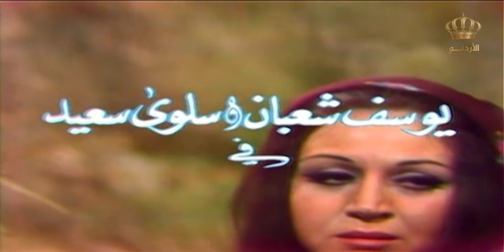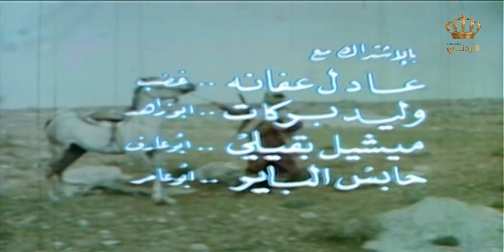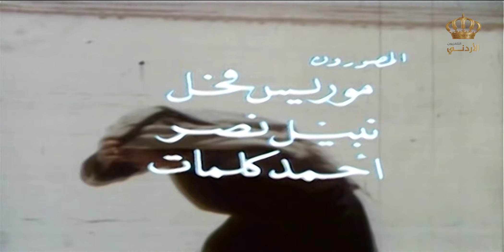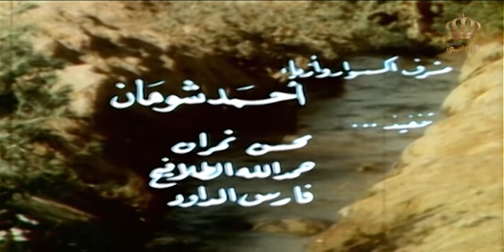مسلسل وضحى وابن عجلان | الحلقة 9 | بطولة: يوسف شعبان - سلوى سعيد - محمود أبو غريب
يتناول المسلسل قصة حب من البادية الأردنية بين الشيخ الفارس، والشاعر ابن عجلان (يوسف شعبان)، والفارسة، وضحى (سلوى سعيد)، لكن الشيخ عقاب والد وضحى يقوم بغزو آبار الحفر، ليجبر رعاة مواشي الشيخ ابن عجلان على الخروج من المنطقة، فهل سينجح في القضاء على قصة الحب ؟

بطولة:  يوسف شعبان - سلوى سعيد - محمود أبو غريب - نبيل المشيني - محمد العبادي - عادل عفانة
إخراج: غسان جبري
تأليف: خالد حمدي (سيناريو وحوار) - أحمد عويدي العبادي (مؤلف)